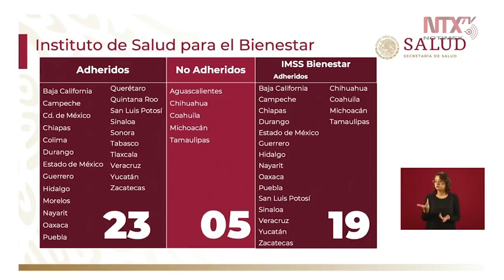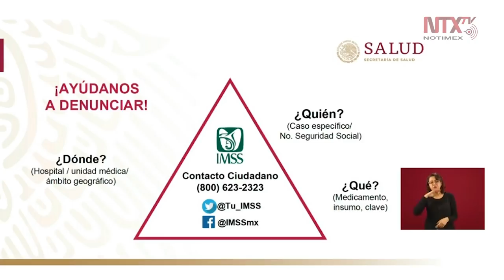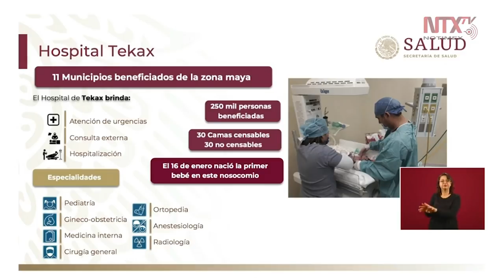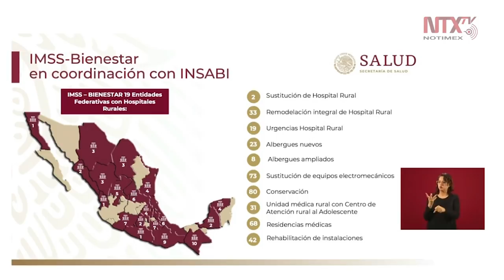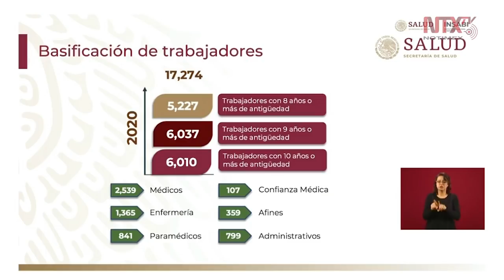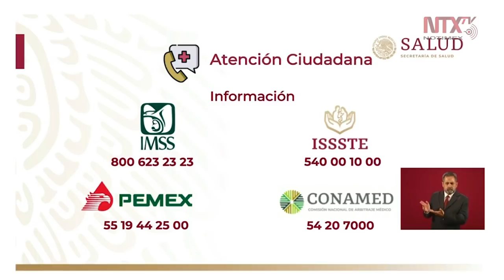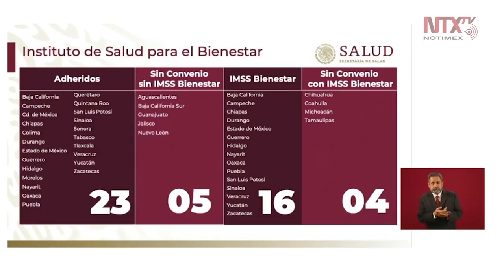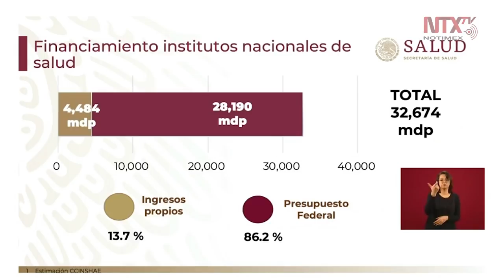Conferencia de Prensa de AMLO, 4 febrero 2020